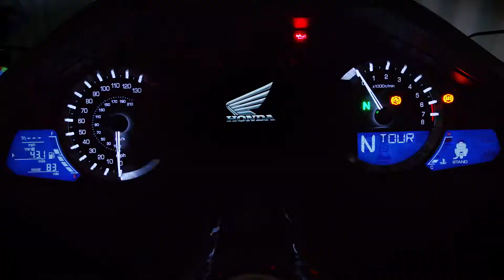Honda Gold Wing deverá ganhar sistema de segurança existente em carros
A Honda Gold Wing deverá ganhar sistema de segurança contra acidentes já existentes em carros. É o que revelam desenhos de patente da nova geração da moto que vazaram. São câmeras estereoscópicas para obter uma imagem 3D precisa da estrada à frente. Ela é usada para ativar sistemas de segurança como frenagem automática para evitar uma colisão com um veículo ou pedestre e alerta para mudança repentina da faixa de rolamento.